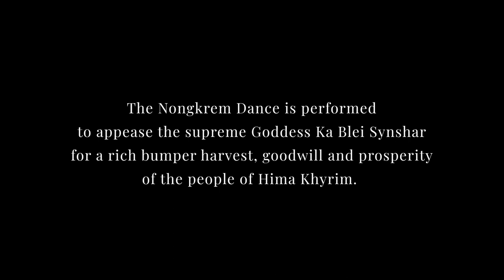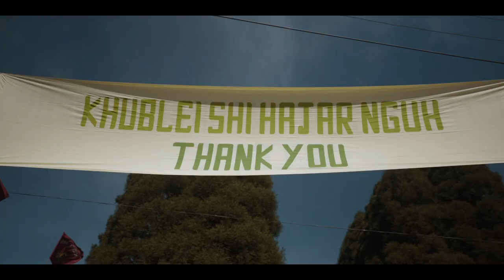Shad Nongkrem Meghalaya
Shad Nongkrem is one of the most significant and intricate festivals observed by the Khasis. Every November, a spectacular five-day event takes place at Smit in Shillong. In this festival, young men and women dance while maintaining time to the Tangmuri's playing and the changing beats of the drums while wearing beautifully coloured silk garments and turbans.

This day is designated as a time to thank the all-powerful goddess "Ka Blei Synshar" for the abundant harvest and the well-being of the populace.

Produced by
State of Mind Production

Directed by
Kamki Diengdoh

Written by
Auswyn Winter Japang

Creative Director
Tyrel Lyngdoh

Camera Crew
Bhaskar Goswami
Eddie Kharsyntiew
Gordon Kharsyiemiong

Drone Cinematography
Mewan Mylliemngap

Production Manager
Auswyn Winter Japang

Production Runner
Eric Kynjing

Music Director
Augustine Kurbah

Post Production
The Hillspeople Collective